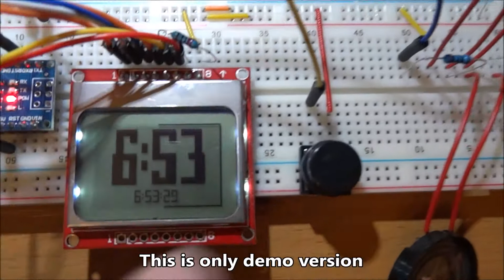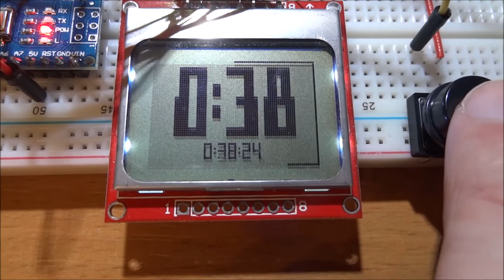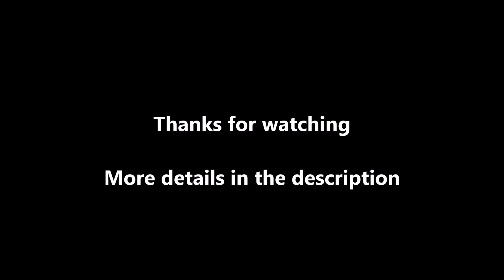Talking Clock powered by Arduino only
BoM:
- Arduino Nano
- Nokia 5110 LCD (or other cheap display)
- cheap SD card socket module
- speaker
- 1 transistor amplifier
- no special audio playback module is used

Software
- all audio samples are played directly from SD card using FastPWM and interrupts
- final version will use single SPI Flash chip which should simplify software part - I'm waiting for yellow envelope from China :)
- final version will be in Polish only (I prepared English samples only for this demo)